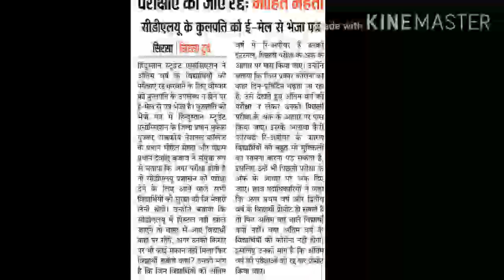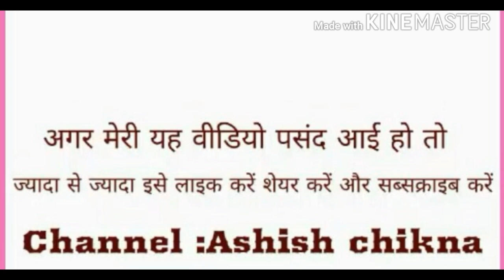🎯 Good News !!CDLU Sirsa ( रिअपीयर और फाइनल ईयर की परीक्षा की जाए रद्द) कुलपति को भेजा पत्र 🎯